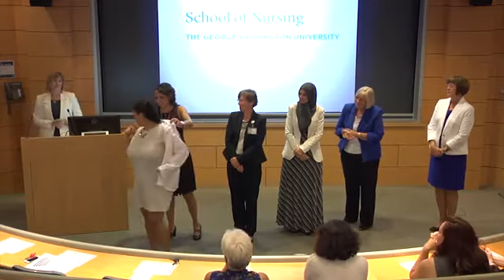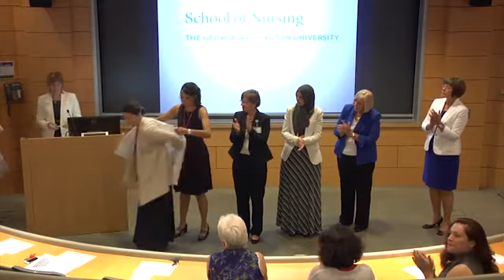GW School of Nursing White Coat Ceremony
Students receive their white coats prior to beginning clinical rotations.